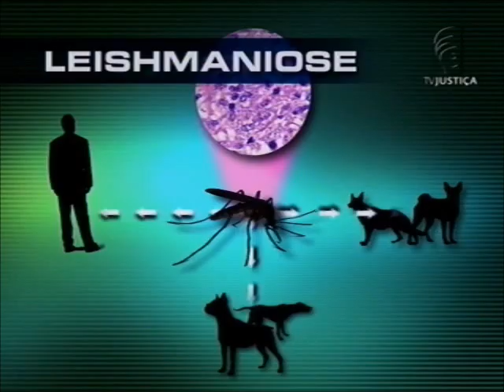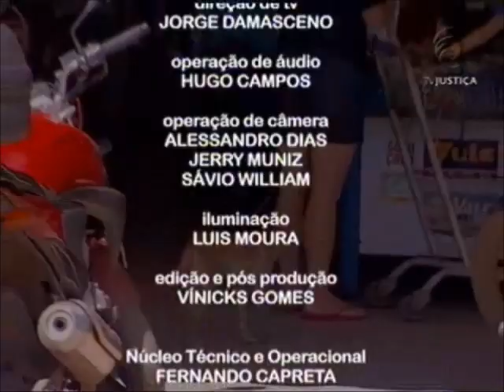Meio Ambiente por Inteiro - Leishmaniose (04/08/12)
Segundo a Organização Mundial de Saúde, a leishmaniose é uma das seis maiores epidemias de origem parasitária no mundo. Na América Latina, a doença já foi encontrada em pelo menos 12 países, sendo que 90% dos casos são registrados no Brasil. A maior incidência ocorre em estados do Nordeste, principalmente em áreas rurais. Os desmatamentos e processos migratórios, somados ao crescimento desordenado das cidades, têm sido apontados como as principais causas da expansão e alteração do perfil epidemiológico da leishmaniose no país. Para falar sobre o assunto, o programa Meio Ambiente por Inteiro desta semana recebe o médico veterinário da Diretoria de Vigilância Ambiental do DF, Laurício Monteiro da Cruz e o fiscal federal agropecuário da Divisão de Produtos Biológicos do Ministério da Agricultura, Ricardo Pamplona.